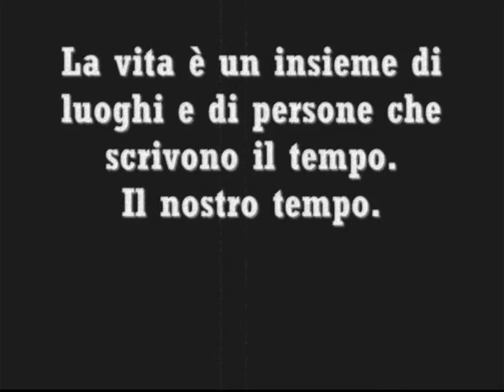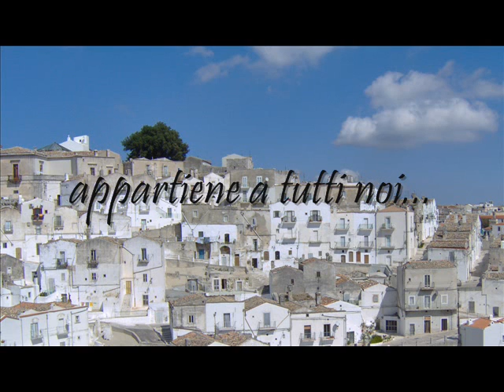Monte Sant'Angelo appartiene a tutti noi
SPOT realizzato dallo staff de "il diario Montanaro" per sensibilizzare la gente al rispetto ed educare all'amore per la propria terra: MONTE SANT'ANGELO